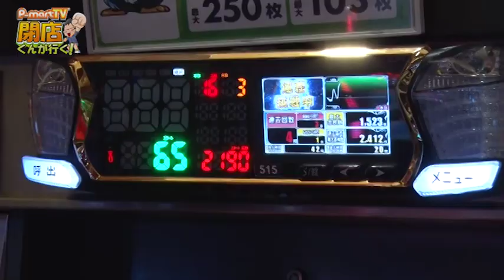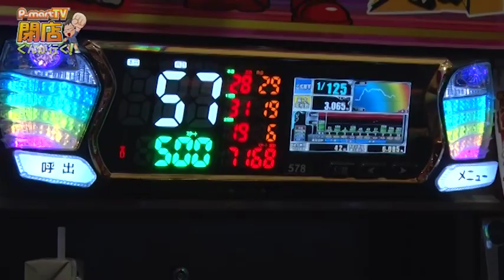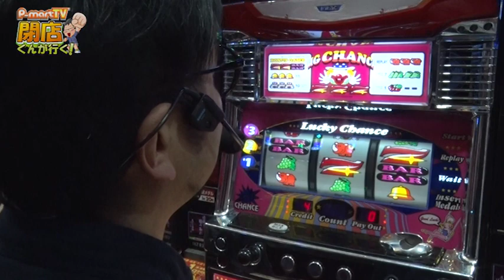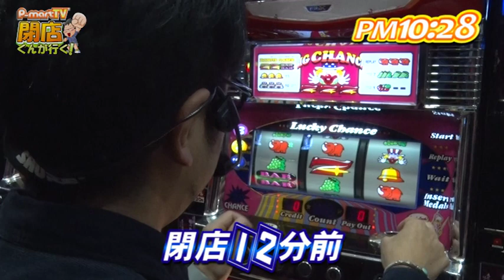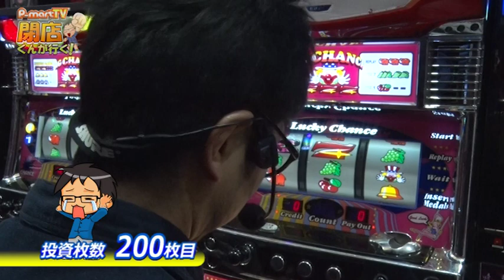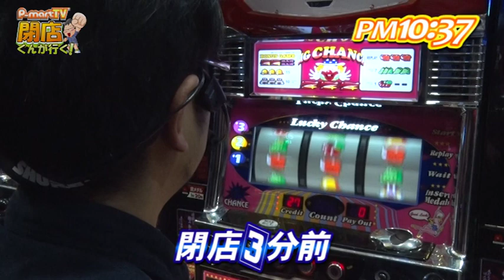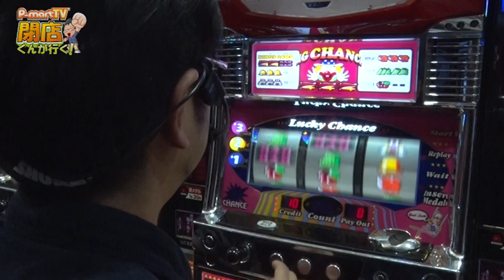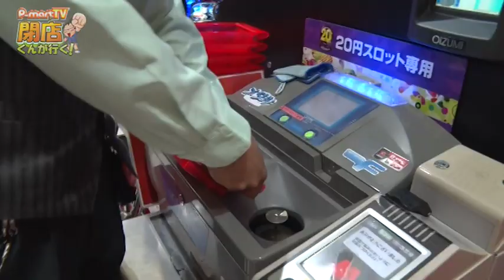‹パチスロ›閉店くんが行く！#699【P-martTV】【パチンコ・パチスロ動画】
★P-martTV最新情報はHPをチェック！
★実戦機種：ゴーゴージャグラー
今回の撮影協力店舗は、埼玉県深谷市の『マルハン深谷店』さんです！

出演：閉店くん　撮影協力店舗：マルハン深谷店
実戦機種：